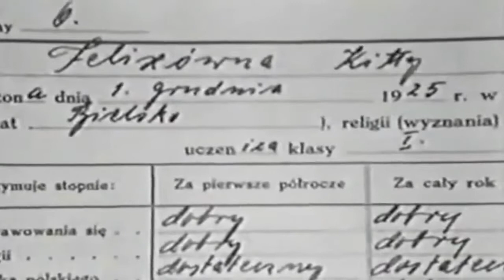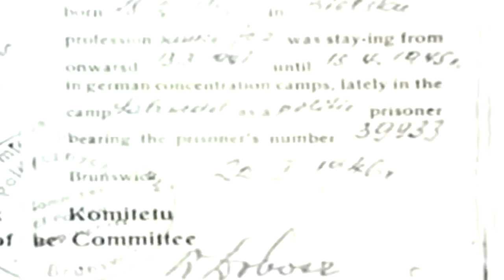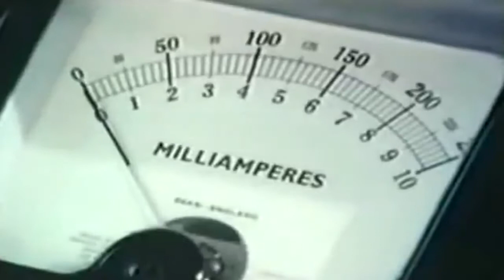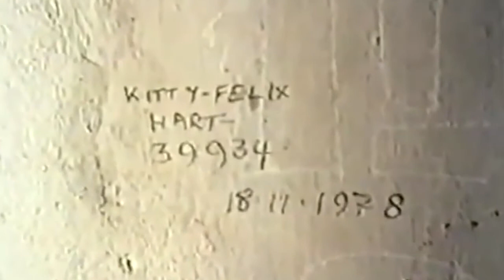Kitty: Return To Auschwitz (Holocaust Documentary) | Timeline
Telling the story of Kitty Hart-Moxon, a Polish-English girl who was sent to Auschwitz at the age of 16, surviving there for 2-years, and also in other concentration camps. A famous holocaust survivor, 'Kitty: Return To Auschwitz' (1976) re-enacts her personal story, and the story of millions of other prisoners.

Content licensed from ITV Global.